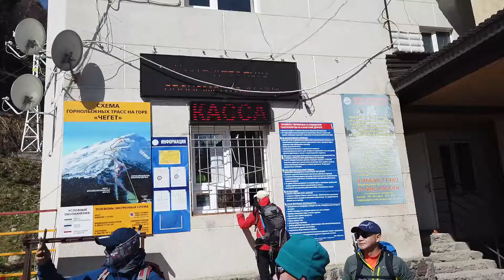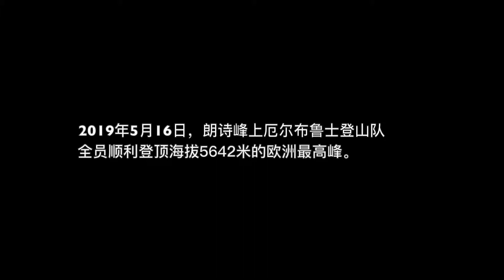2019朗诗峰上厄尔布鲁士攀登记录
2019年，朗诗峰上俱乐部组织的厄尔布鲁士攀登，实现了我第三次登顶厄尔布鲁士。